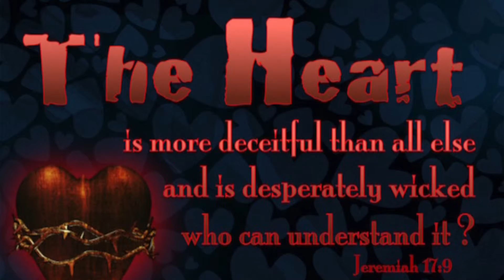Total Forgiveness 4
Judging, Criticizing and Corection